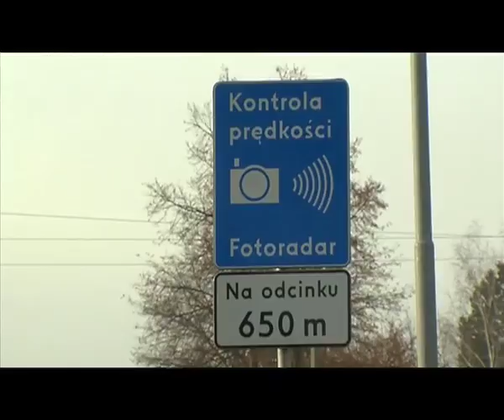Bezpieczniej na przejściu przy Osiedlu Pomorskim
Łatwiejszy wyjazd samochodem a przede wszystkim możliwość bezpiecznego przejścia na drugą stronę ulicy -- to spodziewane efekty zamontowania sygnalizacji świetlnej przy Osiedlu Pomorskim.